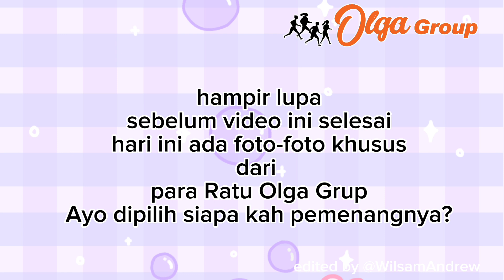Birthday: ibu Sui Ing 1 Juni 2023 at warkop Heng & CPI